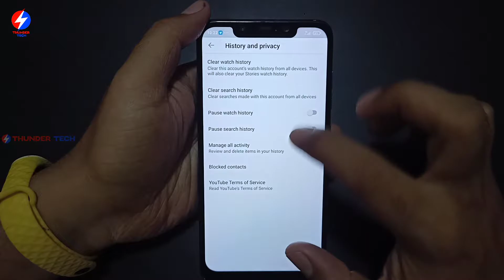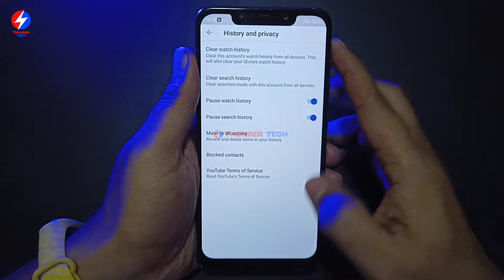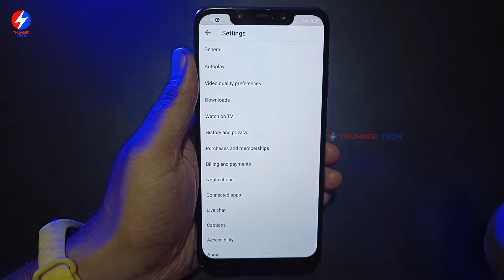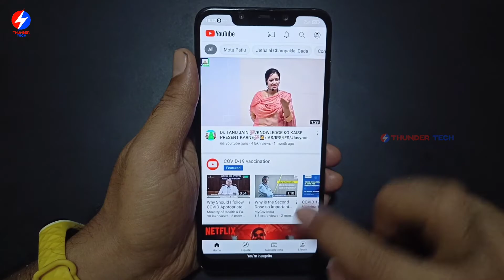Youtube Search History Ko Delete Kaise Kare | How To Clear Youtube Search History in Hindi 2021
Youtube Search History Ko Delete Kaise Kare | How To Clear Youtube Search History in Hindi 2021 - Under Best Price

Dosto aaj mai aapko youtube search history and youtube watch history ko permenantly delete kaise karte hai iske barey may batane wala hu. hum youtube par kuch acchi chije aur kuch buri chije search karte rahite hai aur aise mey agar aapka phone koi aur le leta hai to aapki youtube history ko check karta hai to usko sari information mil jayegi jo bhi aapne youtube par search kiya tha aur dekha tha. aise mey aagar aap chahte ho ki jo aapne youtube par search kiya hai wo kisi ko na dikhe to aap youtube history ko delete or clear kar sakte ho wo bhi badi hi asani se.

Topic Cleared | Your Queries
how to delete youtube search history,
how to delete youtube search history permanently,
how to delete youtube search history in mobile,
how to delete youtube search history on phone,
youtube par search history kaise delete kare,
YouTube search history delete,
youtube history clear videos,
how to clear youtube watch history,
how to remove youtube search history,
how to remove youtube history,